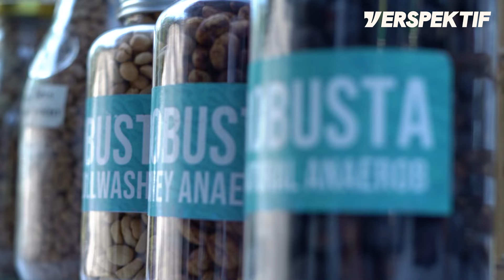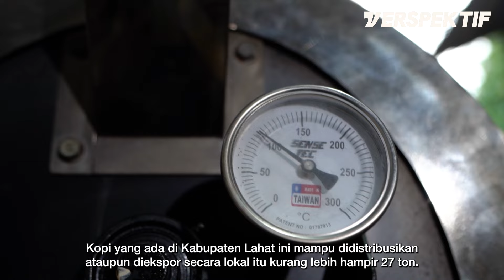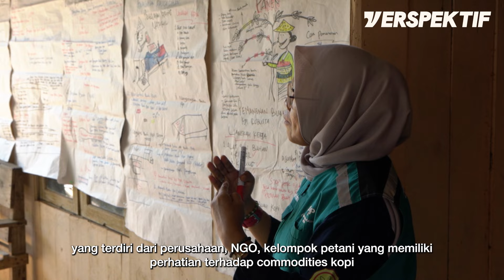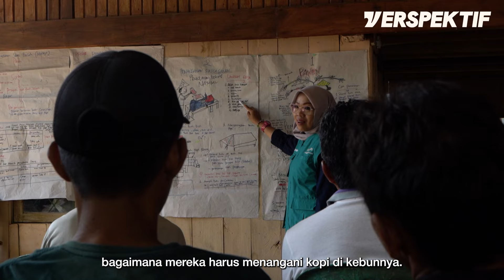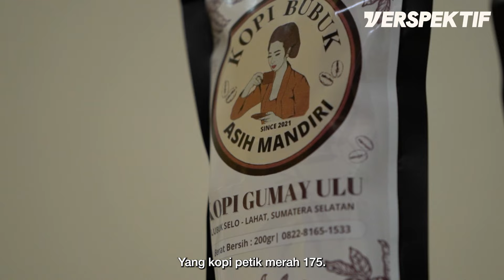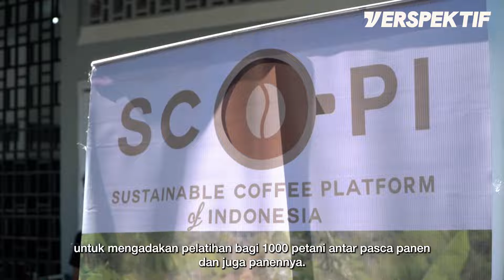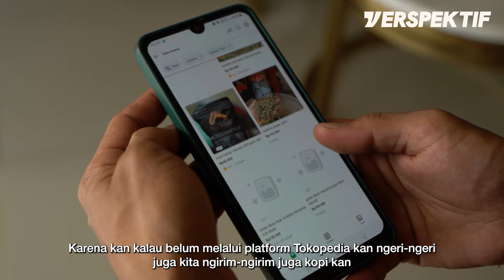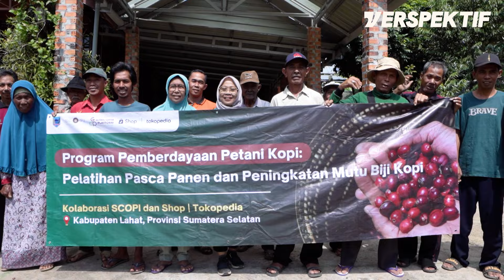MENGENAL KOPI LAHAT, TULANG PUNGGUNG KOPI SUMATERA SELATAN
Menjadi petani kopi tentunya mempunyai tantangan tersendiri dalam meningkatkan kesejahteraan kopi mereka. Begitupun yang kami temukan di Kabupaten Lahat, Sumatra Selatan.

Tak disangka-sangka, kopi Lahat adalah kopi nomor tiga terbaik di Sumatra Selatan. Lantas, apa yang membuat kopi ini belum terdengar di Nusantara? Simak episode berikut selengkapnya.

0:00 INTRO
2:03 CHAPTER 1: POTENSI KOPI YANG TIDAK TERLIHAT
6:55 CHAPTER 2: KENDALA-KENDALA PETANI KOPI DI LAHAT
14:22 CHAPTER 3: MERANGKUL PETANI KOPI UNTUK MAJU
17:46 CHAPTER 4: HARAPAN UNTUK PETANI KOPI LAHAT

Executive Producer:
Trivet Sembel
Mieska Alia Farhana

Producer:
Valerian Pradovi
Indira Anisa

Videographer:
Leonardo Rakha
Deris Putra

Editor:
Ignas Refian